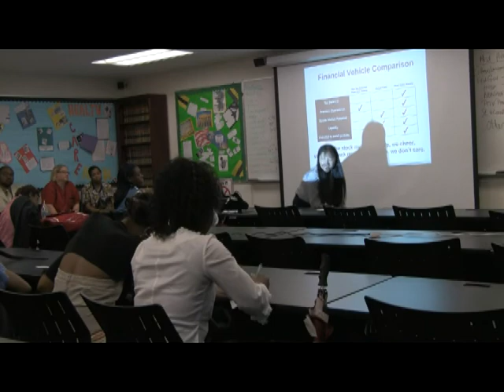Brown Mackie College ---Guest Speaker, Yan